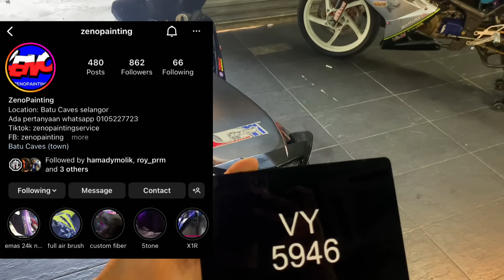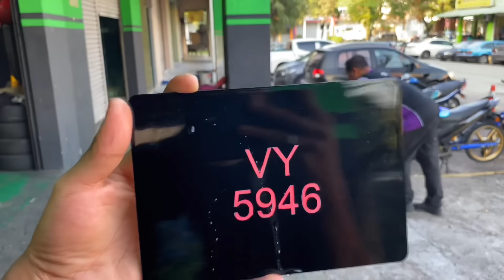RIDE TO TERENGGANU ! LPT ONZ RXZ MEMBERS | APAHAL MOTOR AKU LAGI